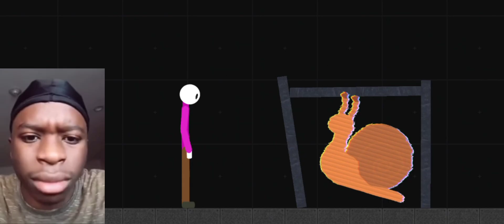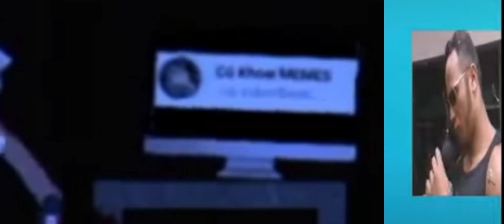#5 of 2 Minutes of (SRP , Melon Playground , Gorebox) Gen Z memes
Tup 5ive ponez!